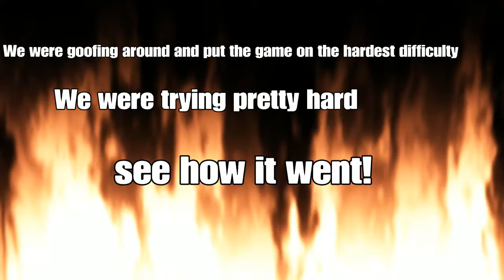Creppa112 was not having it! Guns, Gore and Cannoli (Mini Video)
XXXTENTACION / SMOKEPURPP TYPE BEAT 2018 PROD CRYPT X MAXOKOOLIN
Chief Keef - Earned It
Lil Uzi Vert - Sub Zero
"Expensive" Post Malone x Kendrick Lamar x Russ x NAV TYPE BEAT